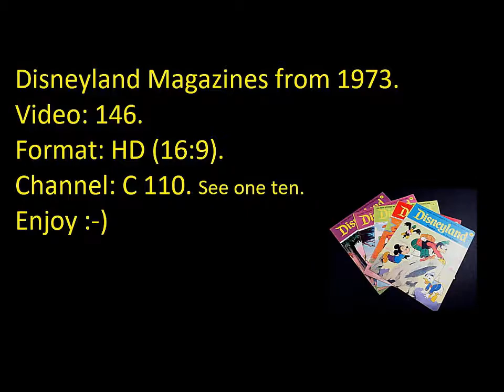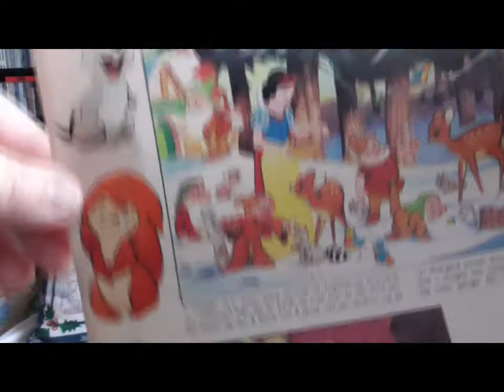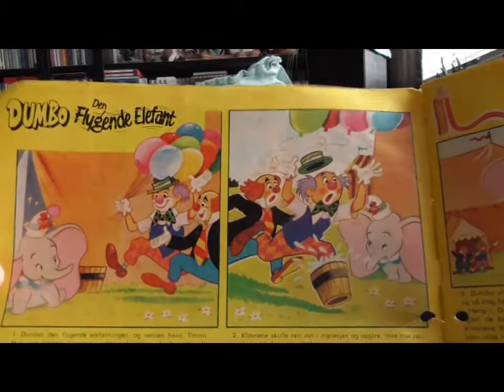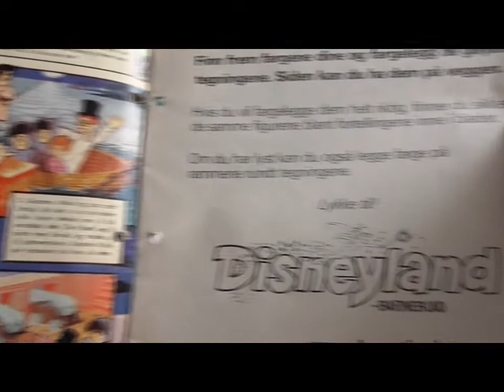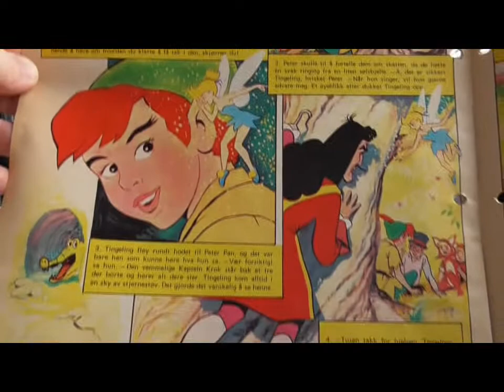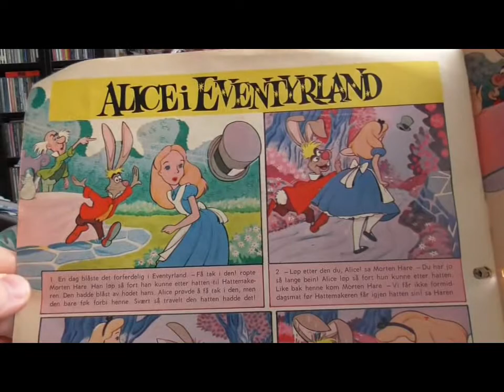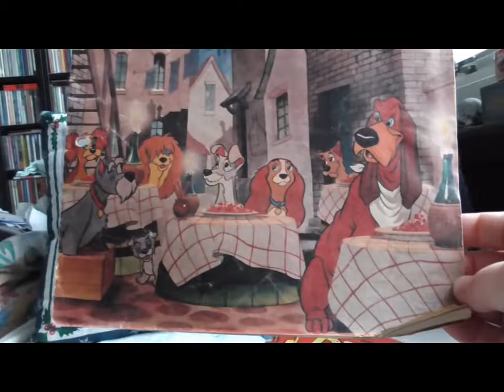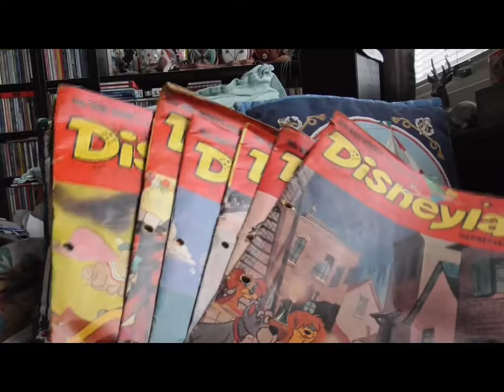Disneyland Magazines from 1973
Here i review Disneyland magazines from 1973. More game videos are coming soon. Enjoy :-) (Video: 146).